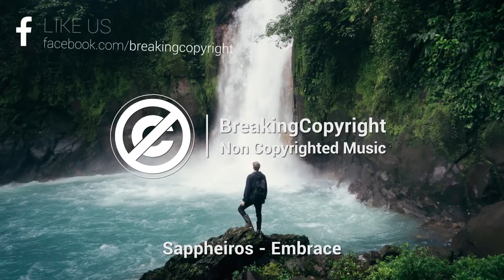backbencher.instrumental music.bst background music.copyright free music.